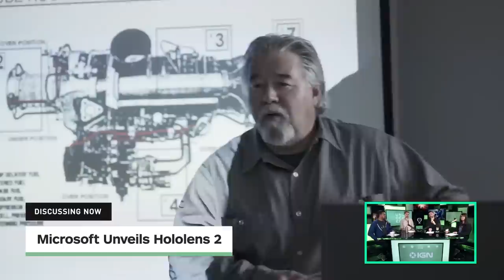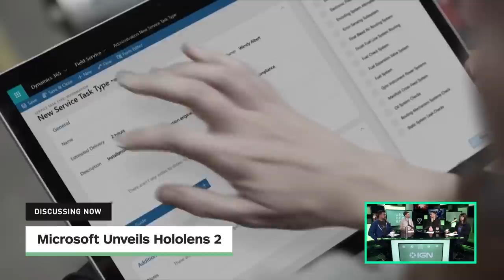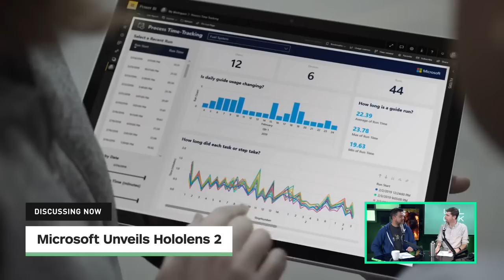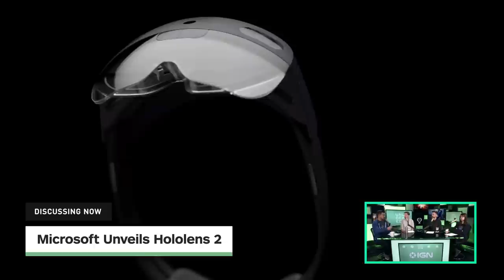Xbox's Nintendo Play Is its Boldest Move Yet - Unlocked 383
We dive deep into the credible rumors surrounding Microsoft bringing Xbox Game Pass to the Nintendo Switch. Plus: Microsoft considered hiring Gearbox to make Halo 4. How would THAT have changed history?? Also: HoloLens 2 and its potential future in the Xbox ecosystem, and we say goodbye to our beloved Shark.